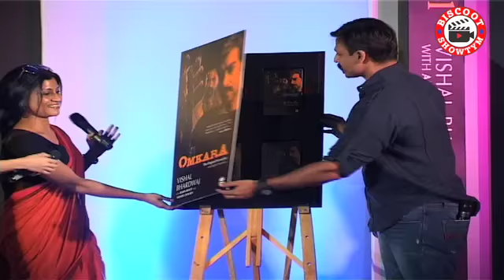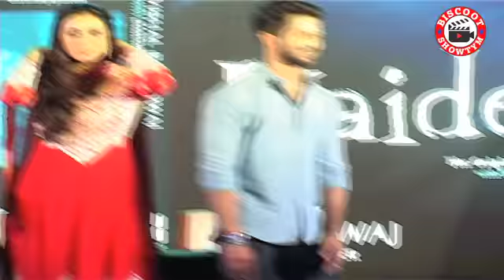Haider promotions in full swing!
Many Bollywood celebs attended the launch of Vishal Bhardwaj's books in Mumbai yesterday. The books carried the screenplays of various movies of Vishal like Maqbool, Haider and Omkara. Shraddha Kapoor, Shahid Kapoor, his father Pankaj Kapur, Tabu, Irrfan Khan, Konkana Sen Sharma, and Vivek Oberoi were present at the event.